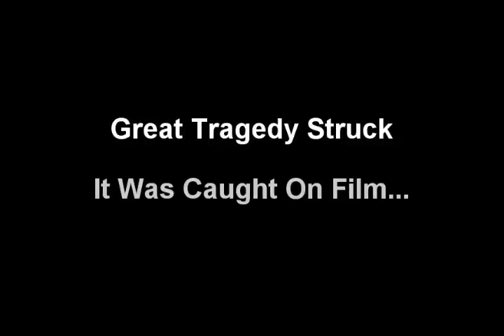Tragedy On Set!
A crew memer of ours was hurt VERY badly while we were filming our new project.

We caught it all on film, and thought you should see.

Pray for his family, and we will try to recover what's been lost.